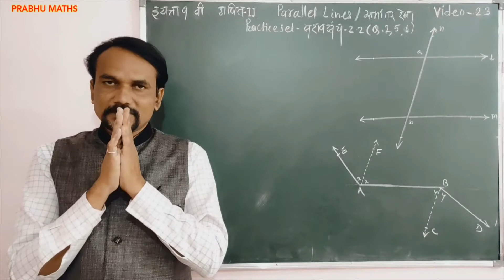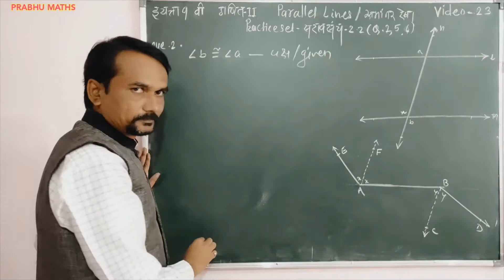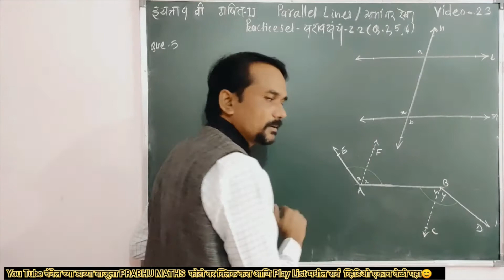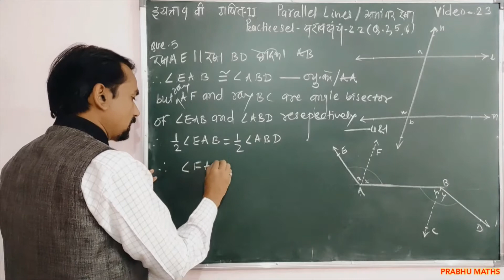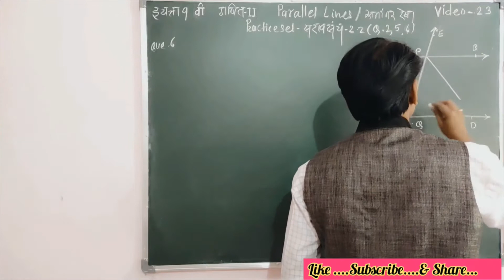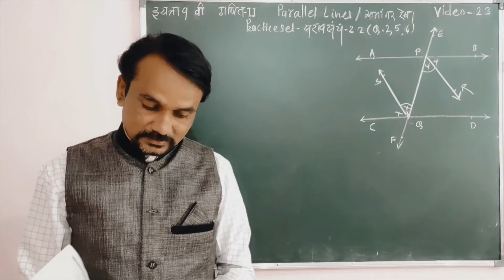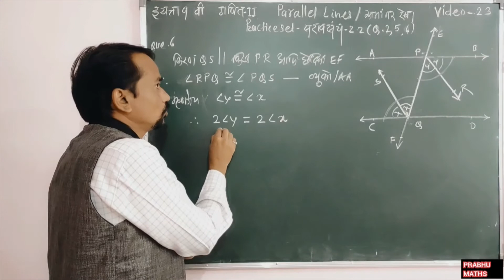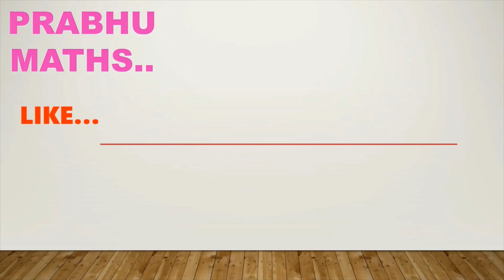PRABHU MATHS: इयत्ता 9 वी:गणित- Parallel Lines/ समांतर रेषा / Practice Set / सराव संच-2.2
MarathI,Semi English, English……. g
इयता 5 वी ते 10 वी .
प्रत्येक इयत्तेतील.
प्रत्येक प्रकरणातील.
26 वर्षांचा प्रदीर्घ अनुभव.